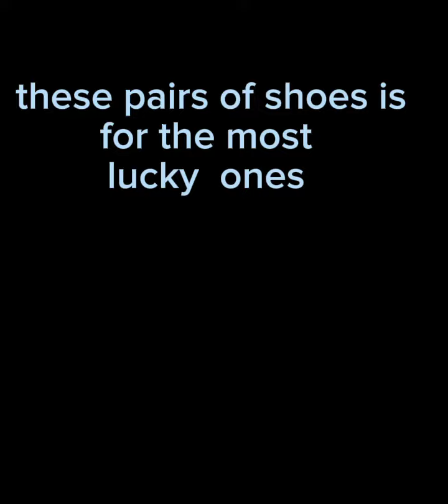select a sandal according to your birthday month, hit the like button if you liked it